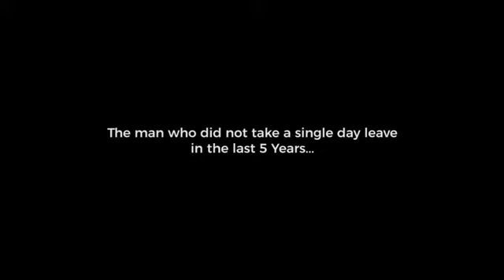My PM my Pride.... Sh Narendra modi must watch... Vote for bjp, vote for Modi ji.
Get ready for 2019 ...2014 me Modi k naam ki aandhi thi 2019 me Modi ji k naam ka tufaan aayega tufaan